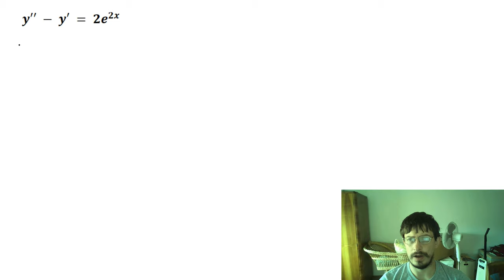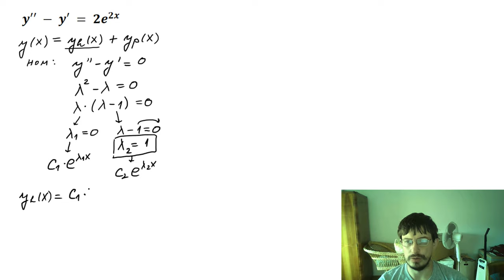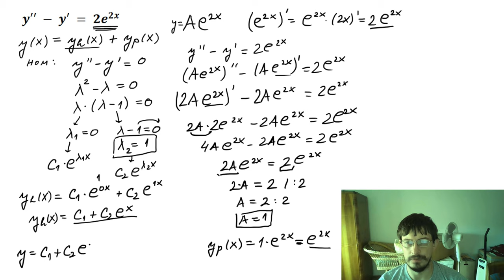Linearna nehomogena diferencijalna jednačina drugog reda. Diferencijalne jednačine